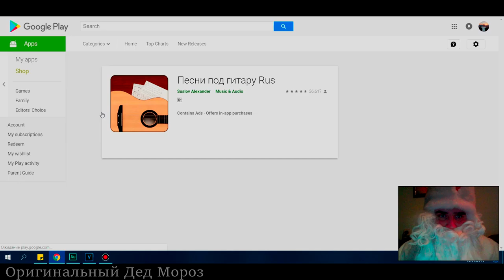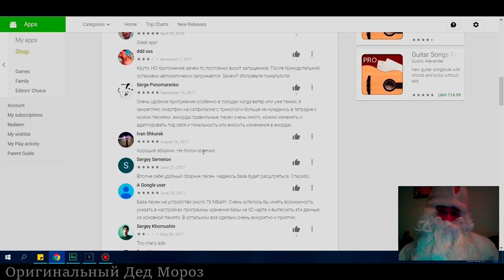КАК НАУЧИТЬСЯ ИГРАТЬ НА ГИТАРЕ самоучке С НУЛЯ в 2019 How to play favorite song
Это видео для тех, кто совсем недавно начал интересоваться игрой на гитаре. Надеюсь, это полезно. Пока делал- кайфовал,  рад любому фидбэку.

Сюда я заливаю то, что не входит в тематики остальных каналов или качество меня не устраивает, но не пропадать же добру, да?

Сетап  :
Звуковая карта - roland duo-capture ex
Микрофон - Октава МК-105
Пк - Dell Inspiron 7577
Характеристики :
BTC — 1JUsfsyuUEyRocaLtvFeWjfwaqof1SHPCV
XRP — rUocf1ixKzTuEe34kmVhRvGqNCofY1NJzV
ETH — 0xf92569dceba2a8a97045ceebbce0919a8da19455 Link to all stock videos on  Shuttlestock
Free video
Stock
Бесплатное видео для стоков
Бесплатные видео
Видео
Стоки
Видео стоки
Video stock